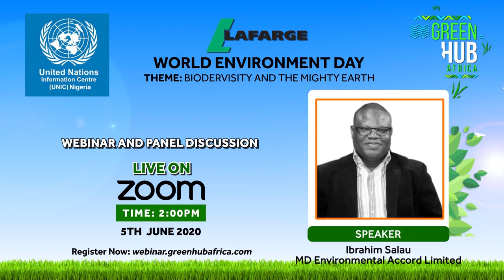GREENHUB WEBINAR V7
World Environmental Day  Webinar, featuring John Momoh, Nduka Obiagbena, and Ronald Kayanja.